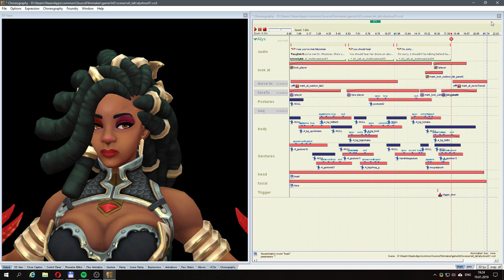Imani_Flex_Test [2019-01-19]